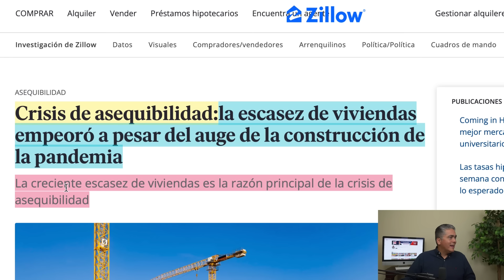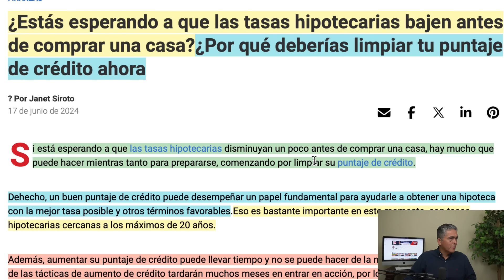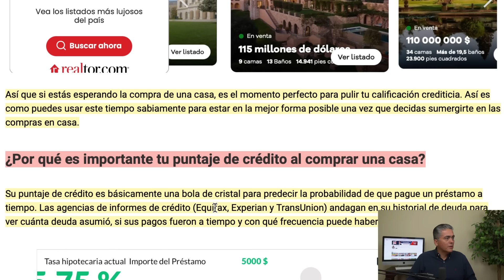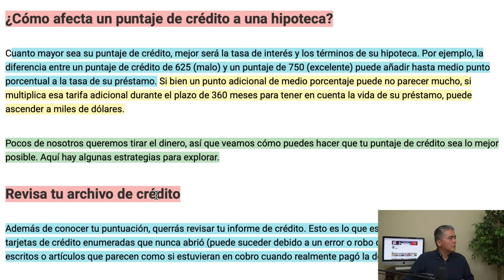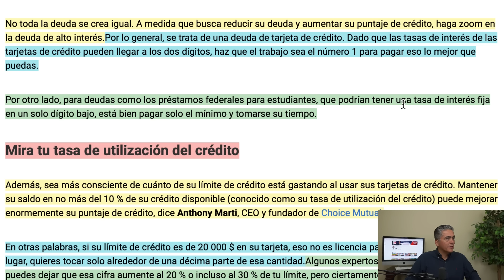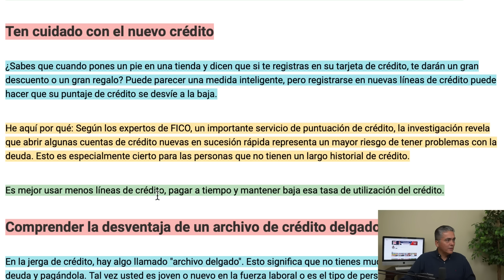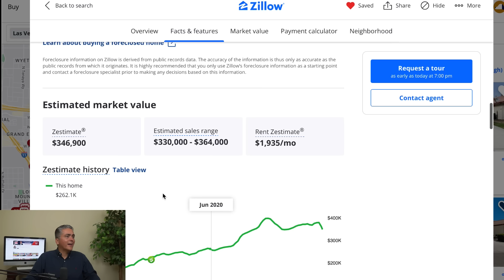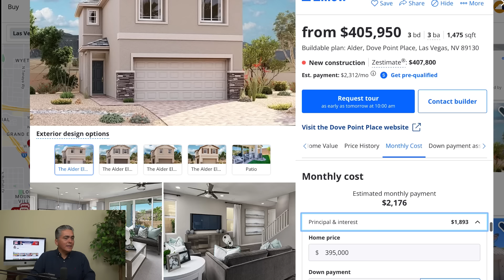Crisis De Asequibilidad En EE.UU. NO COMPRES CASA Los Malos Intereses Son Muy Altos! Mejor Prepárate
Necesitas Ayuda?

En el episodio de esta semana vamos a hablar sobre lo que se está hablando acerca de esta burbuja inmobiliaria. Vamos a repasar cuál es la realidad y cuál es lo que mucha gente quisiera que pasara, comparado con los hechos en este momento. Para que puedas tener bases concretas y realmente puedas buscar la mejor manera de conseguir el mejor trato posible a la hora de comprar tu casa.

Capítulos:
00:00 Intro
02:05 Escasez de viviendas
06:27 Cómo prepararte
24:51 Análisis Las Vegas, Nevada

🔴 Cual Es La Diferencia De Pago Con $10,000 Si El Interés Sube Y Las Casas Bajan De Precio?